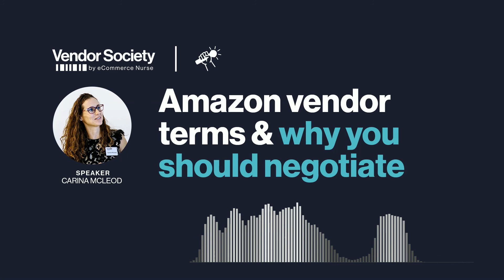Amazon vendor terms and why you should negotiate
In this video of the Vendor Society Interview Series, you'll get the answer to the question: "Will Amazon stop working with us if we don't agree to their terms?" Carina McLeod spent several years as a vendor manager at Amazon, so we're asking her five rapid-fire questions about getting the best out of Amazon vendor terms negotiations.

Listen to bite-size vendor tips and ideas in the Vendor Society Interview Series from the team at eCommerce Nurse.

THIS VIDEO FEATURES:

Carina McLeod - CEO and Founder of Vendor Society and eCommerce Nurse
Katy Luxem - Content Manager for Vendor Society and eCommerce Nurse

►►For more info on vendor terms negotiation check out this blog post...